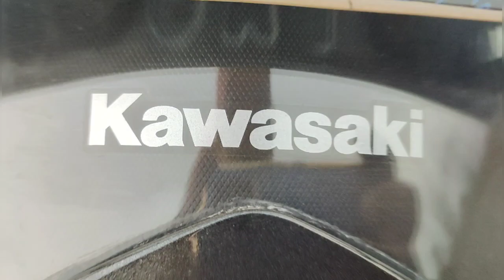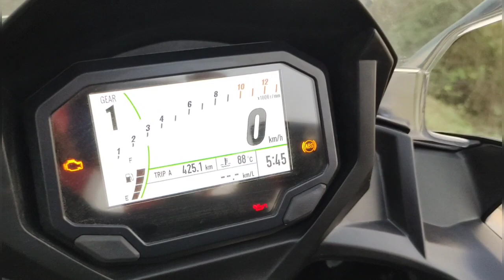how to buy Kawasaki Ninja 650 full details with ownership